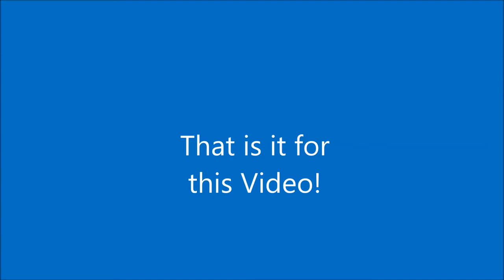BloodBorne Boss Fight#1-Michael finally beats the first boss